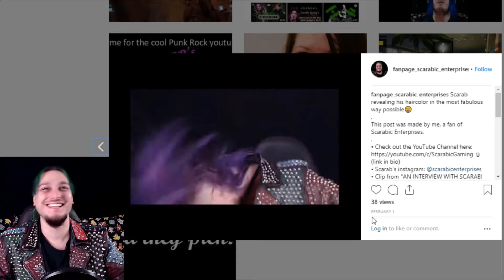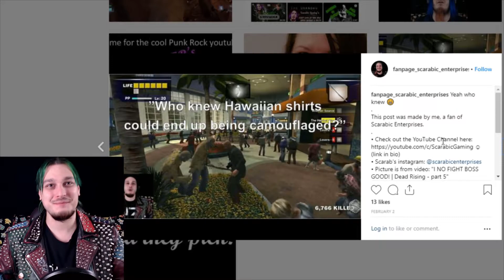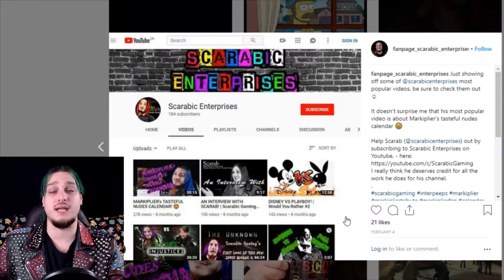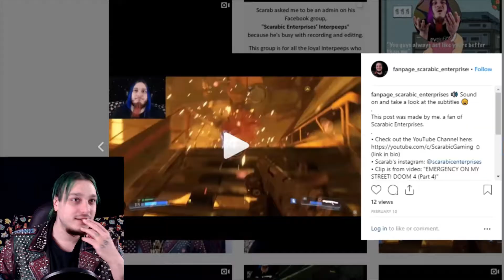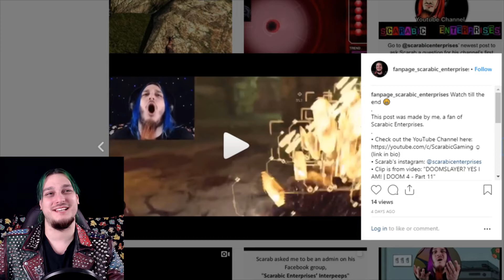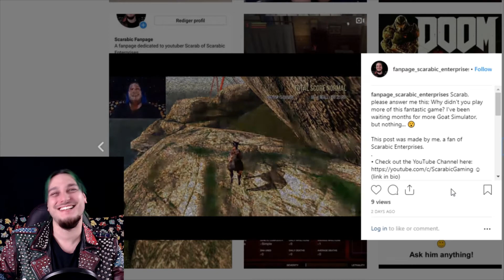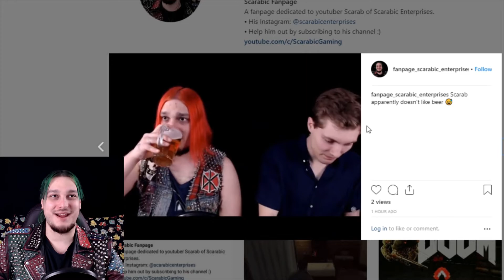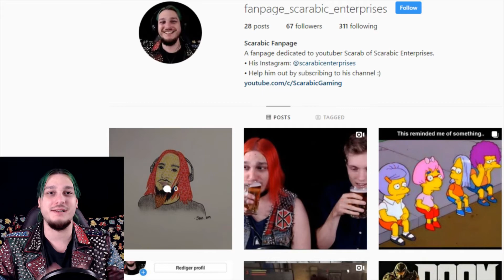SCARABIC ENTERPRISES HAS A FAN PAGE! | 1 Year Special - Part 2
In this video I celebrate my first year on YouTube, this is part 2 of the special. Stine, a loyal Interpeep (who has stuck by me for the majority of my channel) has created a fan page for my channel. So I made this video to thank her for the effort she has put in to both promoting my content and looking after her fellow Interpeeps.

THANKS!

EDITING PROGRAM: Hitfilm Express

CONSOLE: Xbox 360

GAME CAPTURE: Elgato Gaming​

MICROPHONE: Blue Yeti Nano

CAMERA PHONE: Samsung Galaxy S9

WEBCAM: Logitech​ C920

STORAGE: Seagate​

MOUSE: Razer (Naga Hex V2)

KEYBOARD: Microsoft Wireless

COMPUTER MONITOR: LG

LAPTOP: HP​

TELEVISION: Samsung TV​